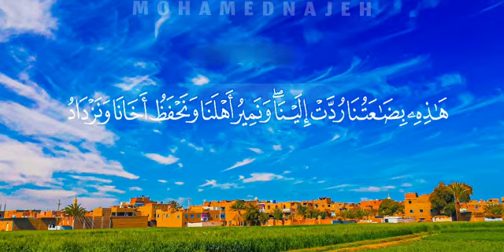هذه بضاعتنا ردت الينا | quran | يوسف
quran,
quran tilawat,
quran recitation,
quran karim,
quran sharif,
quran ayat al kursi,
quran ayat,
quran audio,
quran arabic,
quran al kahf,
al quran,
a quran recitation,
al quran 30 juzuk,
al quran recitation beautiful
قران,
قران كريم,
قران الكريم,
قران كريم عبد الباسط عبد الصمد,
قران قران,
قران للنوم والراحة النفسية,
قران بصوت عبدالرحمن مسعد,
قران عبدالرحمن مسعد,
قران يريح القلب والنفس,
قران ياسر الدوسري,
قران يوم الجمعه,
قران يريح القلب والنفس والاعصاب,
قرأن يريح القلب,
قران يساعد على النوم,
قران يوسف,
ياسر ممدوح قران,
قران وقال فرعون ذروني اقتل موسى,
قران وديع اليمني,
قران وقت النوم,
قران وقال فرعون ذروني اقتل موسى وليدع ربه,
وقران الفجر ان قران الفجر كان مشهودا حالات واتس,
وقران الفجر,
وقران الفجر ان قران الفجر كان مشهودا هزاع البلوشي,
قران هزاع البلوشي,
قران هادئ